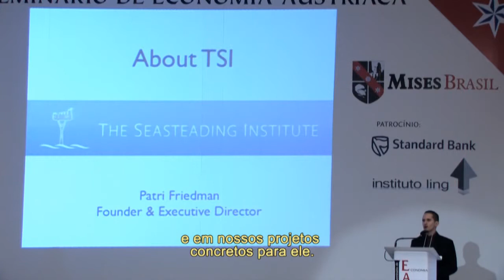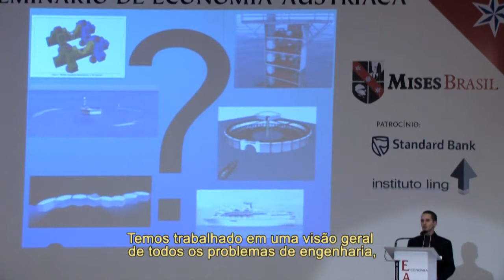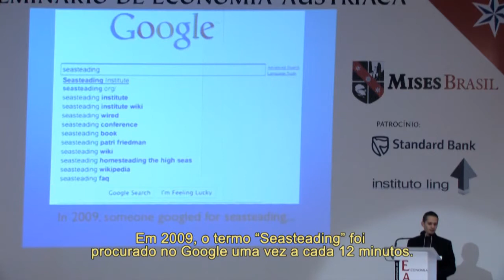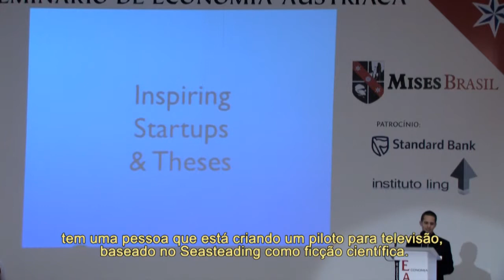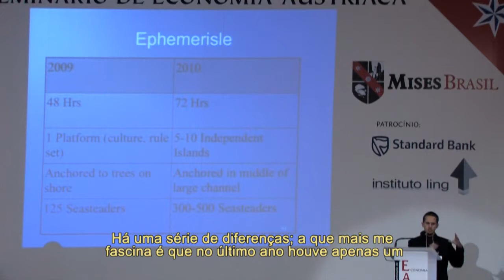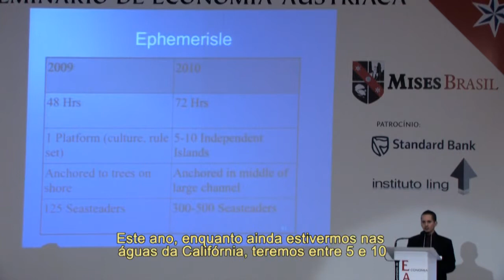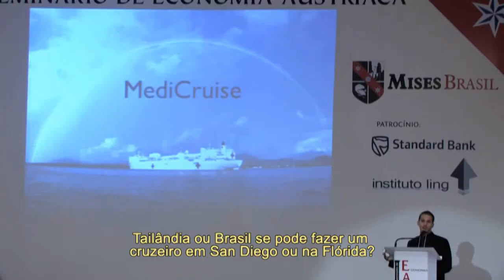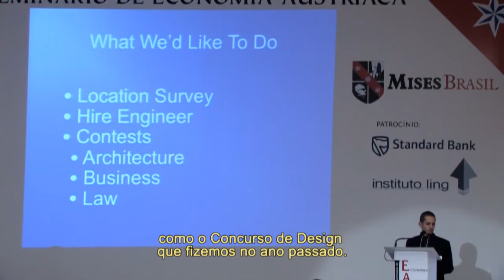Seasteading - Patri Friedman - Parte 4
I Seminário de Escola Austríaca de Economia no Brasil

"Seasteading"  - Patri Friedman